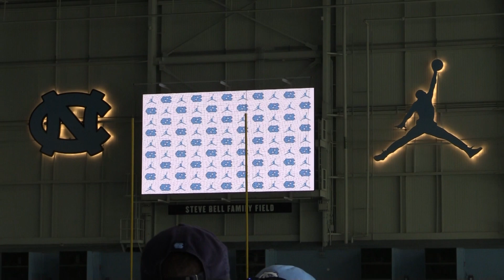UNC Training Camp Day 1: Sights and Sounds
Take a look into the Bill Koman Practice Complex as the UNC Football team begins preparations for the 2022 season with the opening day of practice.